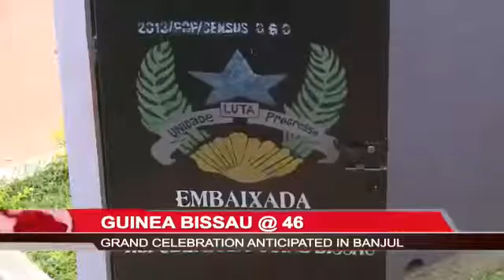NETOS DE BANDIM ESTARÁ EM BANJUL GÂMBIA PARA CELEBRAÇÃO DA DATA DA INDEPENDÊNCIA DA GUINÉ BISSAU,